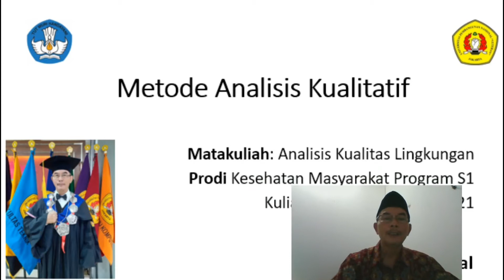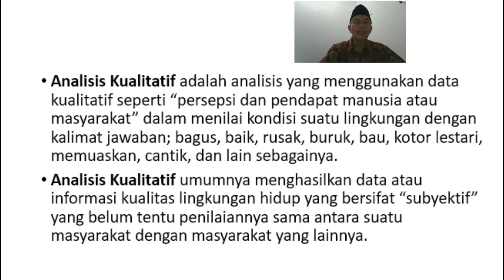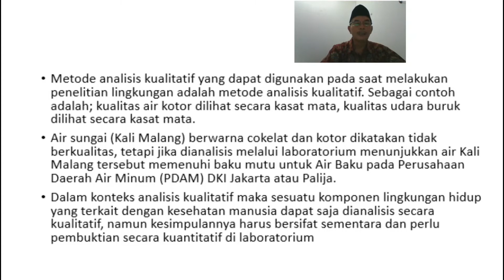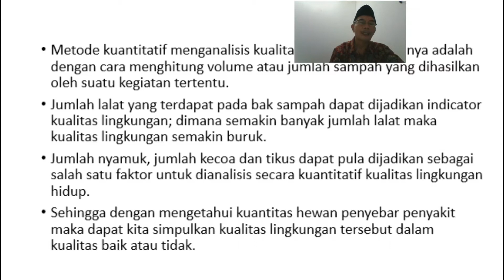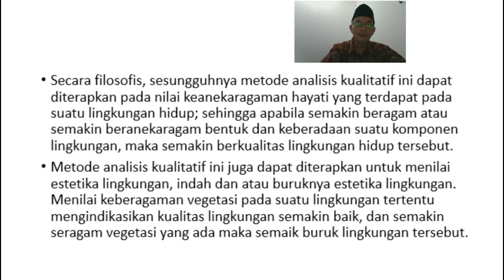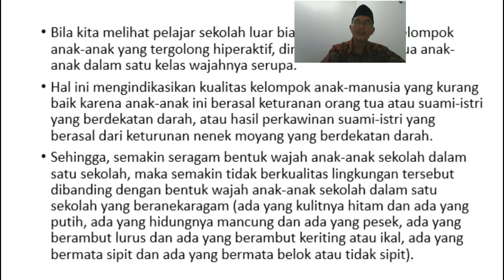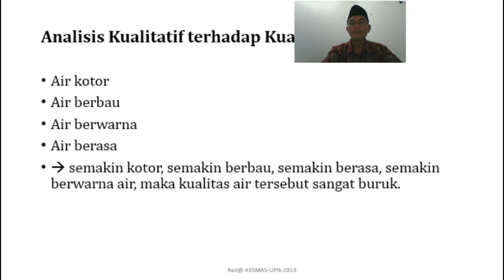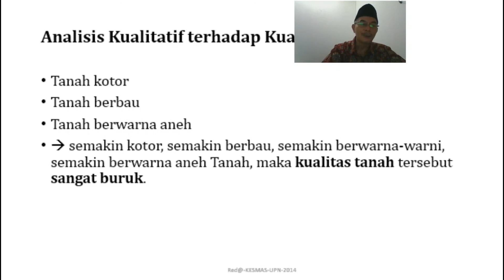Analisis Kualitas Lingkungan - Metode Analisis Kualitatif #10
Penjelasan tentang Metode Analisis Kualitatif.
Yuk, kita simak video di atas...

Kuliah Online Prodi Kesehatan Masyarakat program S1.
UPN "Veteran" Jakarta 2020/2021.